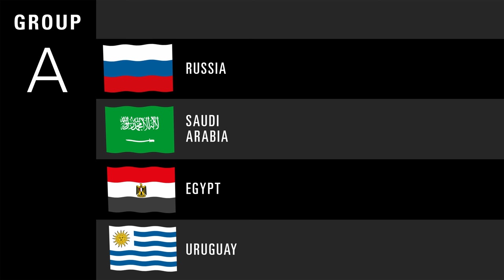group A Russia 2018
Clip of flags and groups of the Football Wold Cup Russia 2018, ideal for your sport projects or soccer topics in your movies, videos and vlogs.

UHD 3840 x 2160 | 24 fps